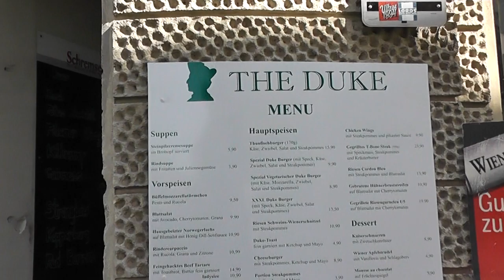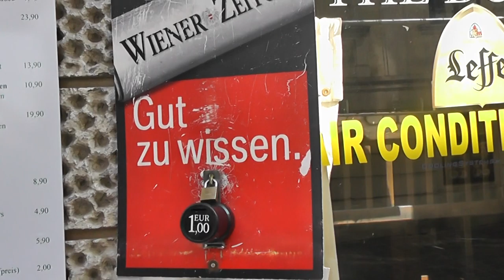Австрия, Вена, отдыхаем!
Приехали в Австрию!